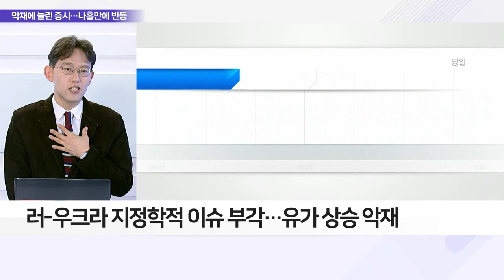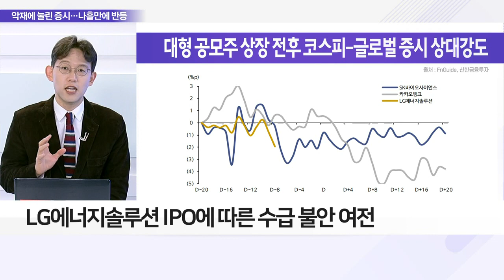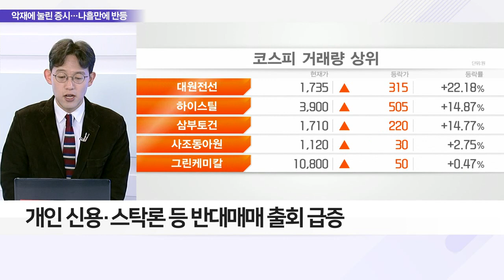코스피 2700선 위협·코스닥 900선 붕괴… 바닥은 어디?_이슈 파워 (20220126)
Q. 바닥없는 증시, 속절없는 하락 이유는?
- 연내 4회 금리 인상 우려… 나스닥 큰 폭 하락
- 1월 FOMC, 금리 인상·QT 가이던스 제시 유력
- 러-우크라 지정학적 이슈 부각… 유가상승 악재
- 서방국가 묵인 속 우크라 내 러시아 의견 관철 가능성
- LG에너지솔루션 IPO에 따른 수급 불안 여전
- 개인 신용·스탁론 등 반대매매 출회 급증

Q. 시장 덮친 공포… 폭락장 이어질까?
- 설 연휴 앞두고 거래량 감소… 이후 바닥 확인 전망
- 대선 전후 추세적인 반등 흐름 기대